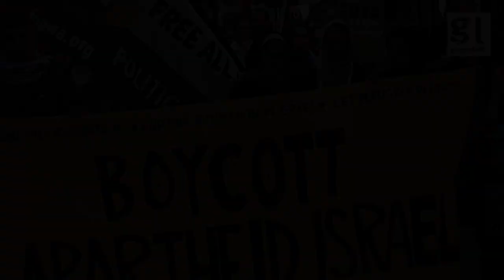Global climate strike features in this week's Activist Report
The global climate strike is featured in this week’s Activist Report along with national Sorry Day and Justice for Palestine protests.